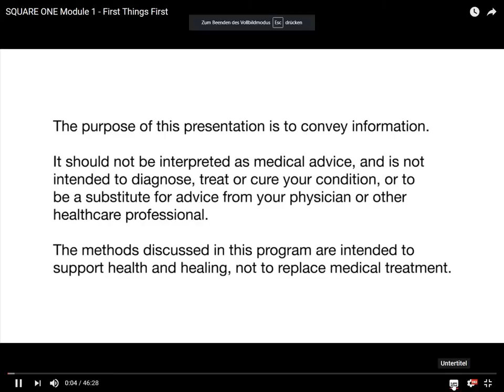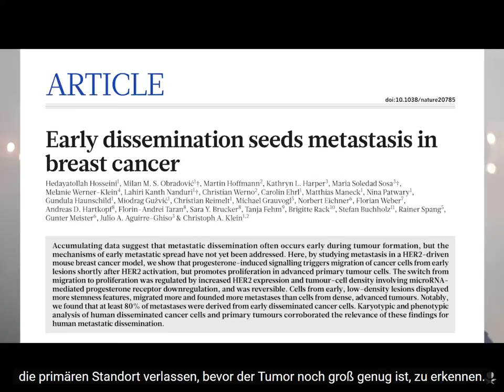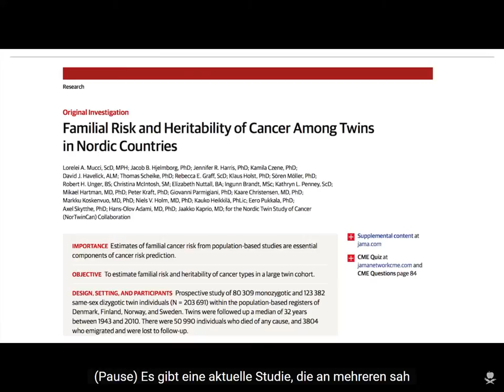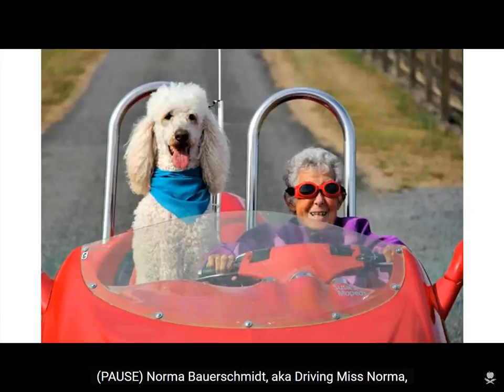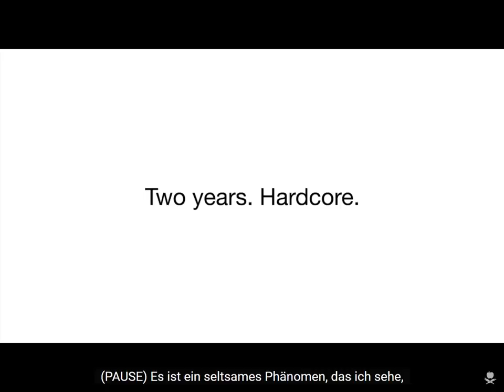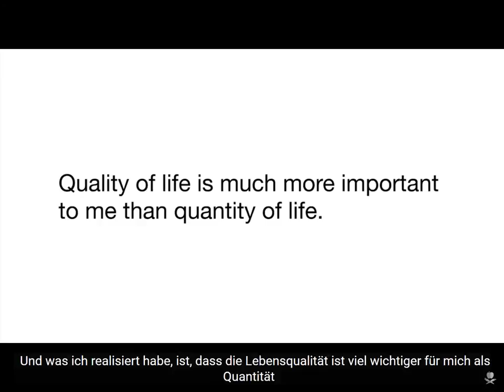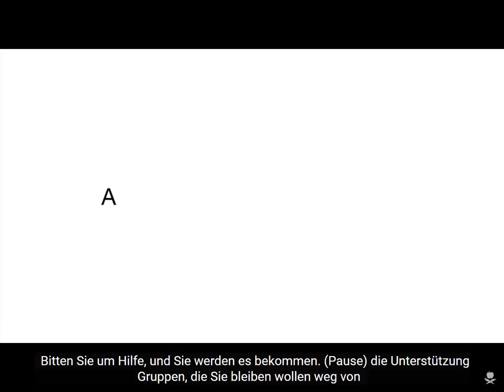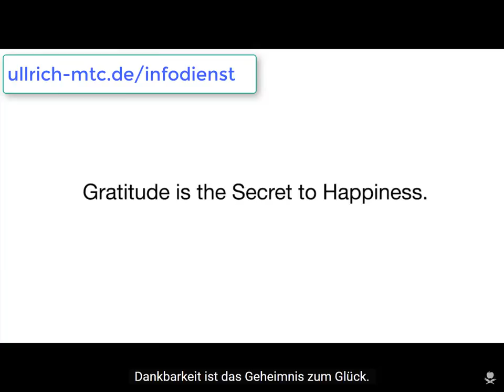Square ONE -1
Die Hauptbedrohungen in der westlichen Welt für unsere Gesundheit lauten:
- Herz-Kreislauf-Erkrankungen
- Krebs
- Infektionserkrankungen
- Erkrankungen des Stütz- und Bewegungs-Apparates
Hier geht es um das eigene Nachdenken bei Krebs. Das ist wichtig für Ihren Sieg über diese Krankheit. Jeder Mensch ist bei der Diagnose Krebs geschockt und handelt wahrscheinlich nicht sehr rational. Da jedoch das rationale Handeln wichtig ist für ein erfülltes Leben, so sollten Sie nicht auf hektische Berater hören, seien es angeblich noch so gute Mediziner. Wahrscheinlich ist der Autor dieses Videos schon ein besserer Berater für Sie. Der Videobeitrag überzeugt durch die Erfahrung des Autors und seine gute Verständlichkeit der Darstellung der Probleme und deren möglichen Lösungen bei Krebs. Lernen Sie hier  im Video, dass Ihr Leben trotz Diagnose Krebs noch sehr lange und gleichzeitig glücklich sein kann. Folgen Sie nicht den Angst-Machern im weißen Kittel. Bilden Sie sich selbst weiter. Das Wissen können Sie zum Teil im Infodienst AgilSmart erlangen. Lassen Sie sich zum Lernen 30 bis 90 Tage Zeit, wenn der Tumor Sie nicht gerade lebensbedrohlich bei der Atmung beeinträchtigt. Erst auf der Grundlage eigenen soliden Wissens, können Sie sich zielgerichtet mit den drängenden Fragen zu Ihrem Wohle entscheidend beschäftigen. Ihre "Verhandlungsposition" gegenüber Krebs verbessert sich dadurch. Im Infodienst warten die für Sie wichtigen Informationen für Ihr lebenswichtiges Wissen.